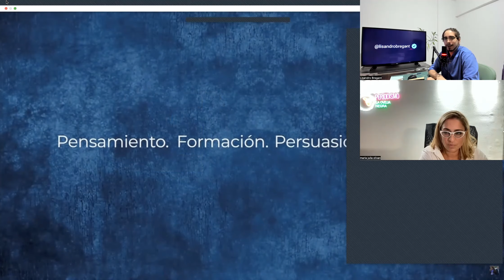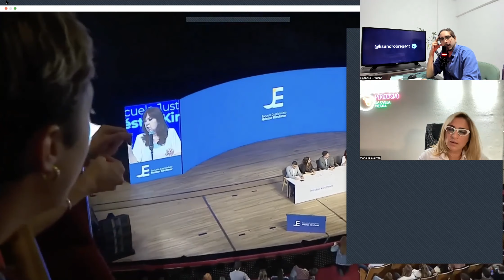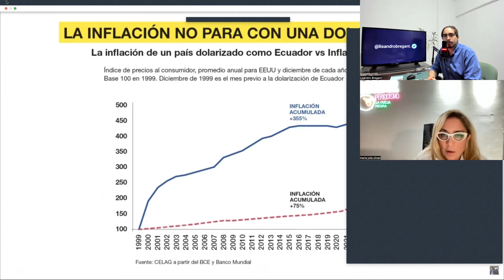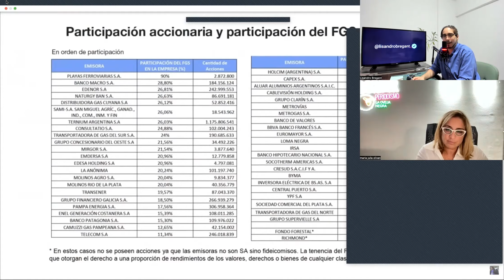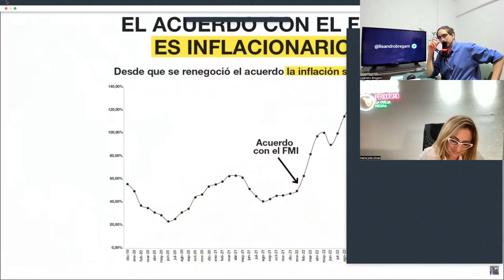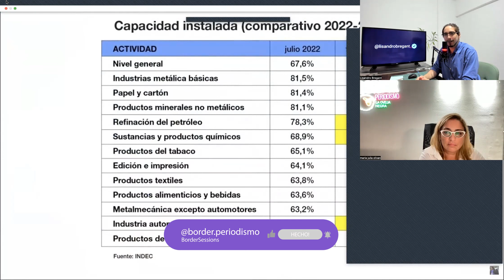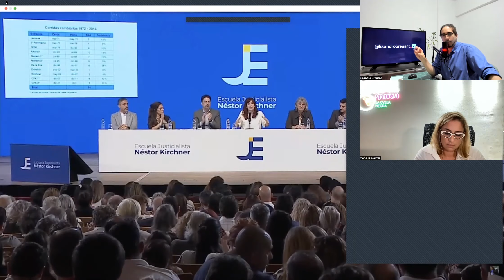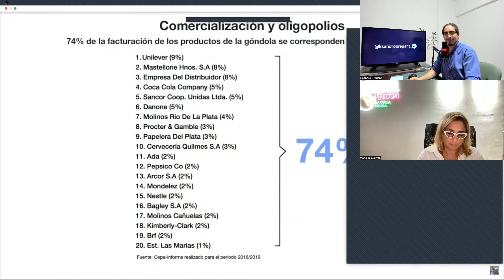María Julia Oliván y Lisandro Bregant ANALIZAN EL DISCURSO DE CRISTINA KIRCHNER en La Plata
Tras las especulaciones de la semana por el acto de Cristina Fernández de Kirchner en La Plata, la directora de BORDER, María Julia Oliván, y el experto en análisis discursivo público, Lisandro Bregant, analizaron los dichos de la vicepresidenta en un clima de tensión por la crisis económica y las internas políticas.

Producción Audiovisual:
Tali Jeifetz

BORDERPERIODISMO